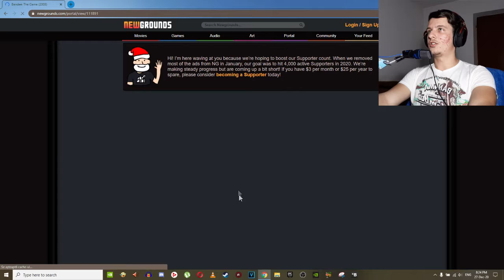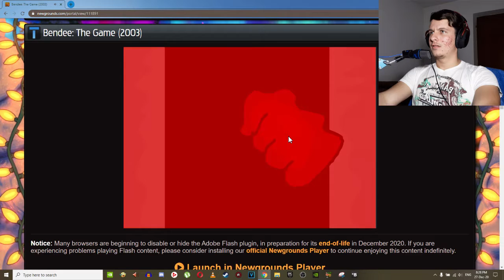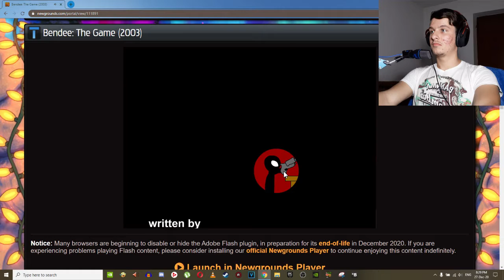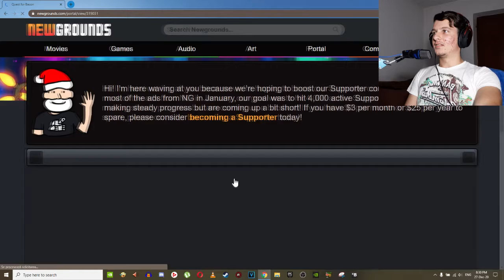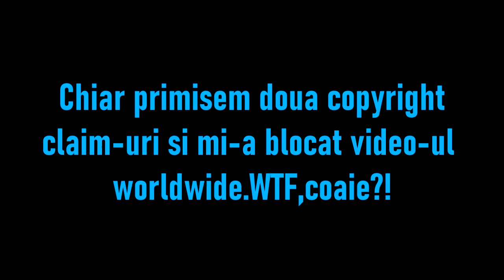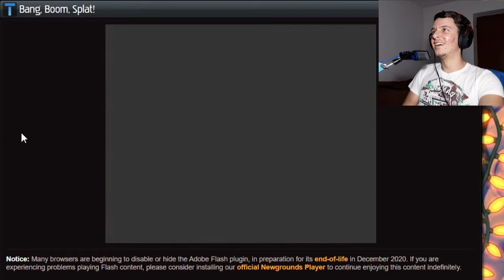Jocuri Flash Cu Eddsworld//Colectam Sunca,Bem Cola Si Impuscam Demoni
E gratis si faceti pe cineva fericit...PE MINE!

Aici aveti retelele sociale.Intrati repede ca poate devin faimos si dupaia va ignor!...glumesc